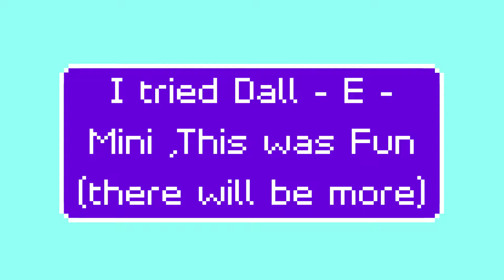Keyboard with a mouse on grass on fire - Dall E Mini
This is Keyboard with a mouse on grass on fire - Dall E Mini